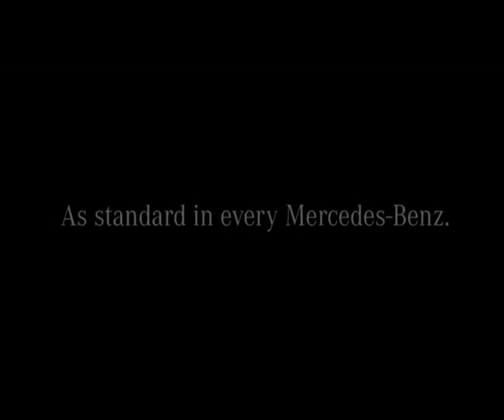Mercedes-Benz 125 years trailer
Mercedes-Benz 125 years trailer as presented on Mercedes-Benz TV